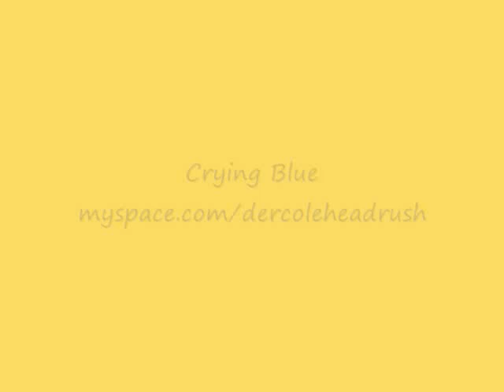Crying Blue D'Ercole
love is not a dirty four letter word...